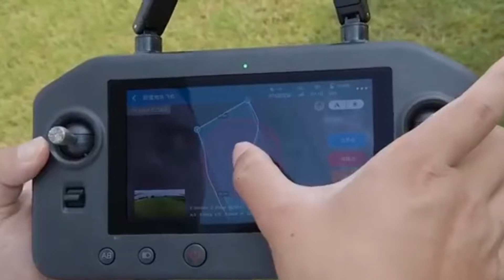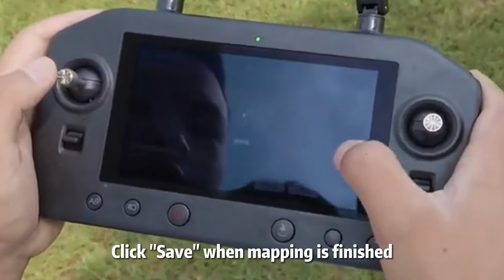HTU Drone Operation Tutorial Series - Mapping Tutorial Drone Mapping Demo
In this video, it will be demonstrated how to complete field mapping with our HTU series drones.
(The whole process is very simple and time saving)

Specific steps:
1.Expand the Field/Task List and click "Add New Field"
2.Select "Drone"
3.Input name for the field, and click "Confirm"
4.Check the state of all the parts
5.Fly the drone along the border
6.Click "Border Point" at each way point
7.Fly the drone close to the obstacle if there is any
8.Click "Obstacle Point" to record the obstacle (Take circular obstacle points as an example)
9.Then Click "Record"
10.Continue to fly along the border for recording the border points until marking is completed
11.Click on the obstacle point just added, and set the radius
12.Fly the drone to the selected point and click "Calibration Point" to record
13.Click "Save" when mapping is finished
BIG news! Hongfei's October Sowing Event is ongoing!
To help you complete the farming work quickly, Hongfei is now providing special offers as follows:
✅Get our NEW arrival - HBR TX30 series agricultural drone at the preferential price of $6145. The whole set includes a drone, a remote control, an intelligent battery, an intelligent charger, an FPV camera, a handheld mapping device, a terrain-following radar, two obstacle avoidance radars, a tool case, and a flight case.
✅Get our standard HBR T52 series agricultural drone at the preferential price of $12290 and we will provide an additional set of sprayer for FREE.
✅Enjoy $100 OFF and two sets of blades for FREE when you are purchasing drones and accessories from HGS/HBR/HTU/HMY/HJG series and your total order amount needs to exceed $6000.
    Attention: This event is exclusive from the rest 2 events.